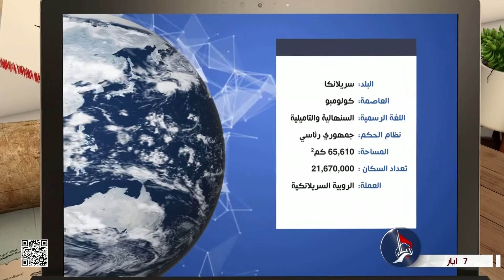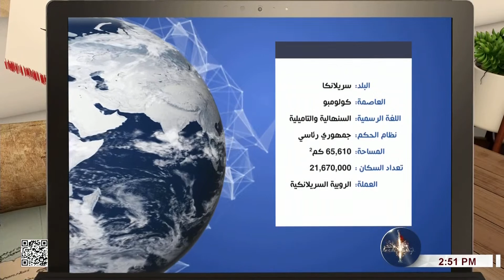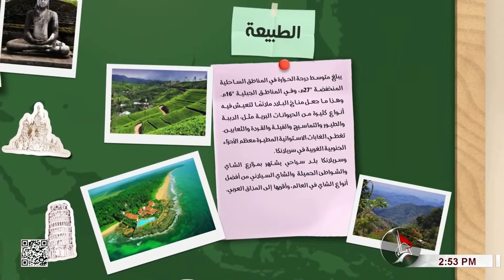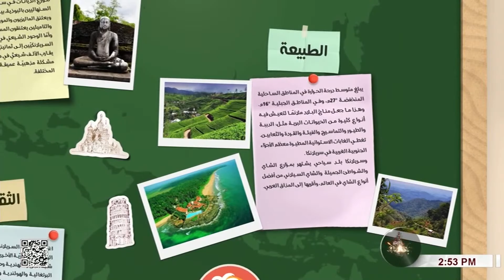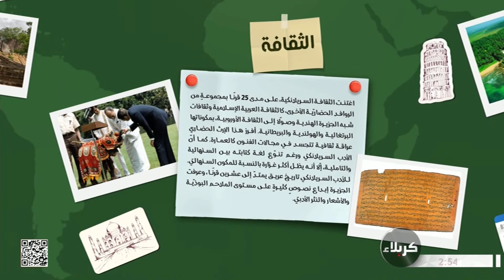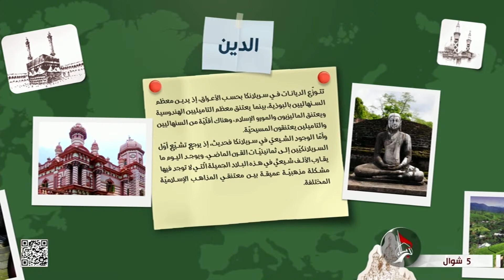دول ومعلومات - البلد سريلانكا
دول ومعلومات - سريلانكا
5 شوال 1443 هـ